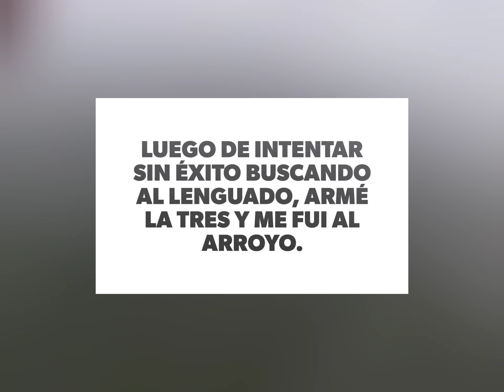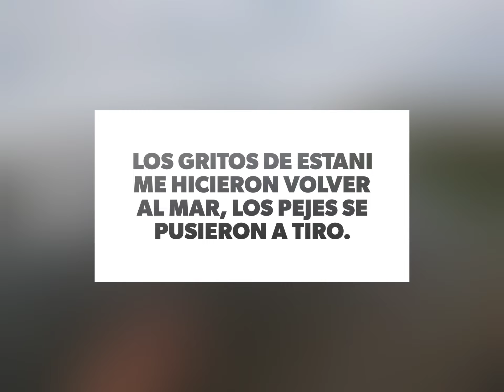Pescando con mosca todo el año, 29 de abril 2023.